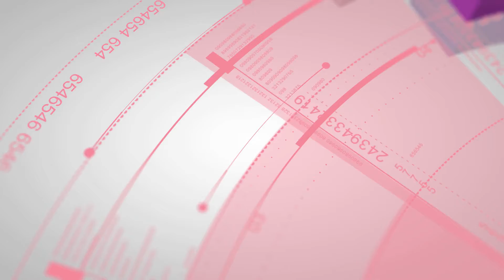Reparando Corazones Rotos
Un efecto mas de mi creación espero que les agrade.